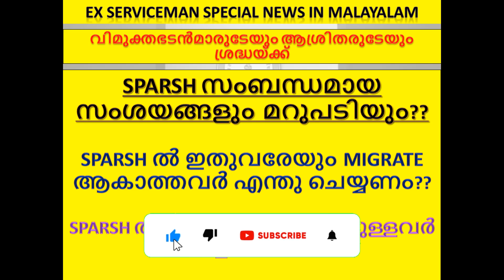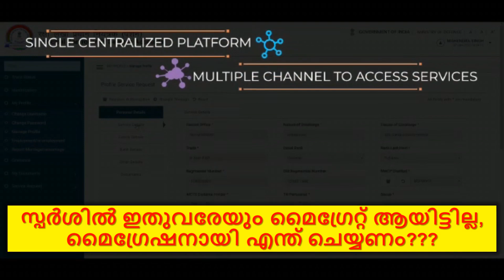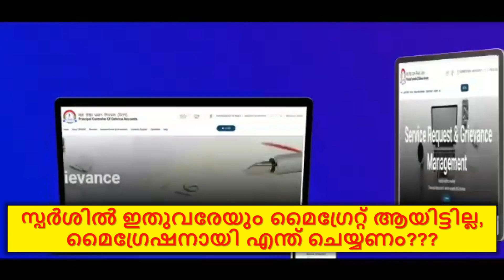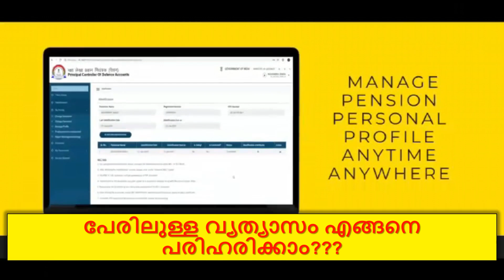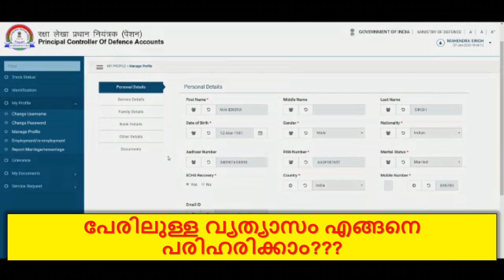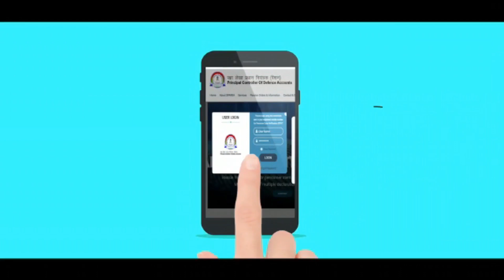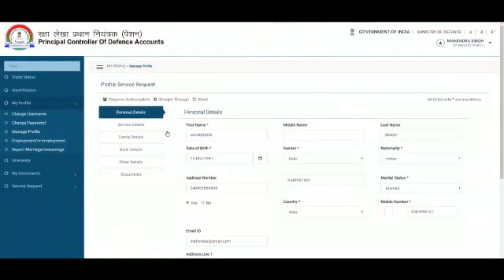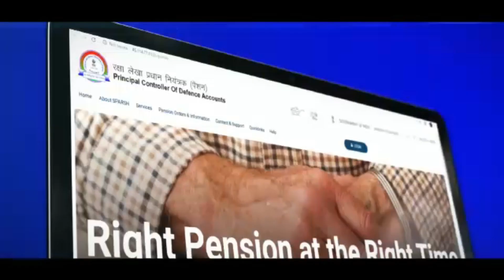SPARSH സംബന്ധമായ സംശയങ്ങളും മറുപടിയും??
SPARSH ൽ ഇതുവരേയും MIGRATE ആകാത്തവർ എന്തു ചെയ്യണം??
SPARSH ൽ പേരിൽ വ്യത്യാസമുള്ളവർ ചെയ്യേണ്ടതെന്ത്??

pcdapension.nic.in

Ex Servicemen Latest Govt Jobs
Sainik News
Govt letters
ECHS Latest Updates
ECHS Recruitment
AWPO Recruitment
Security Vacancies
DGR Vacancies
PSU Recruitments
paramilitary forces
Depends welfare news
Army
Airforce
Navy